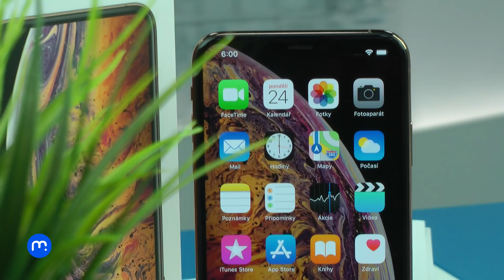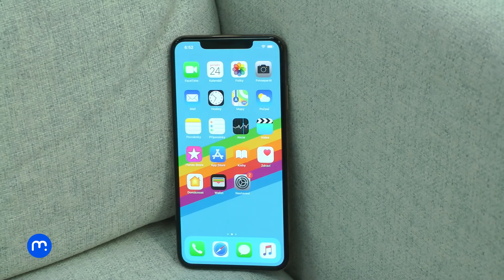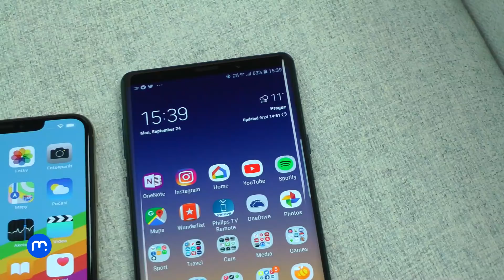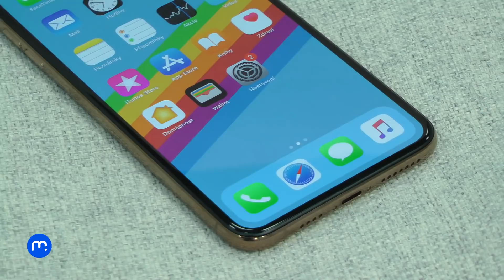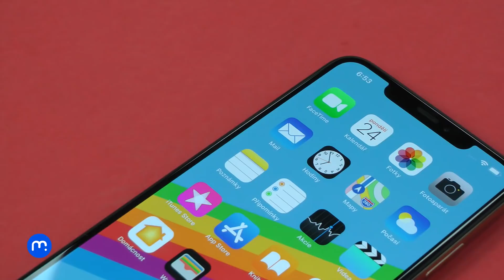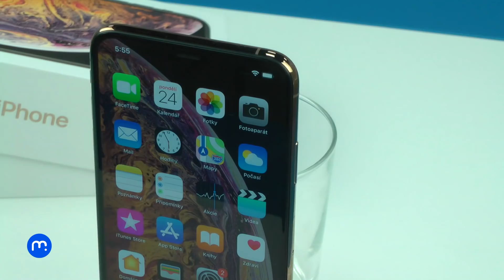Apple iPhone Xs Max (první dojmy)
Vyzkoušeli jsme úžasný Apple iPhone Xs Max: podrobné dojmy